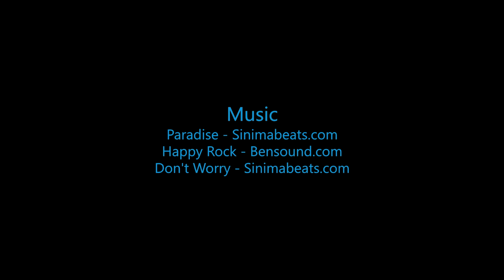Raphael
Swoopware: Adventure Tour Video - Raphael